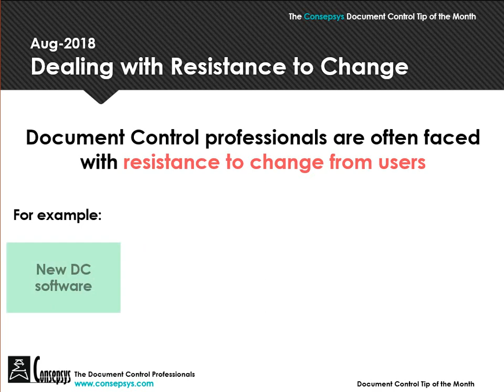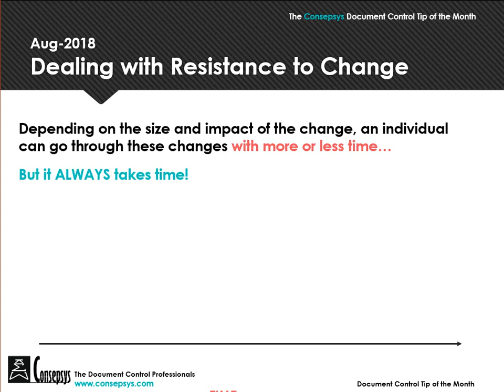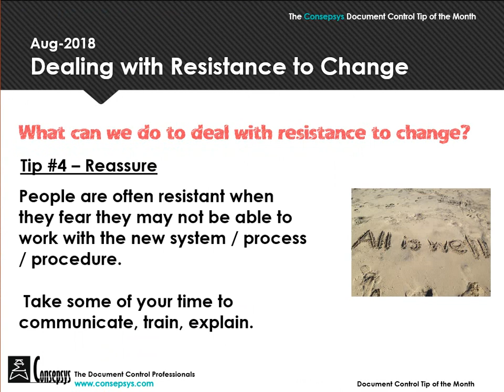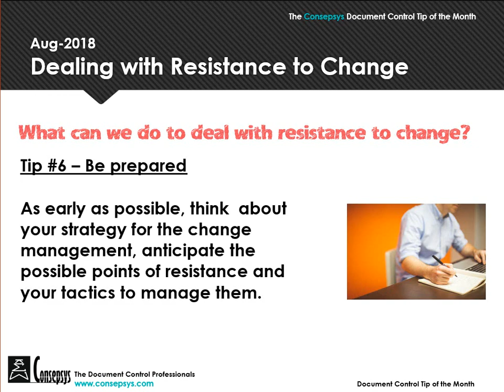Document Control Tip of the month: Dealing with Resistance to Change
Document Control Tip of the month - August 2018
Presented by Consepsys